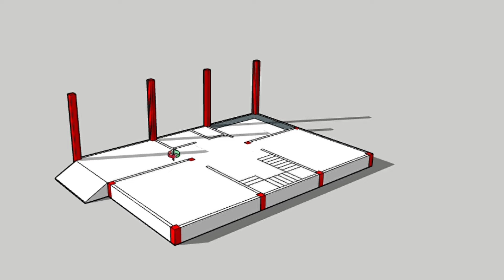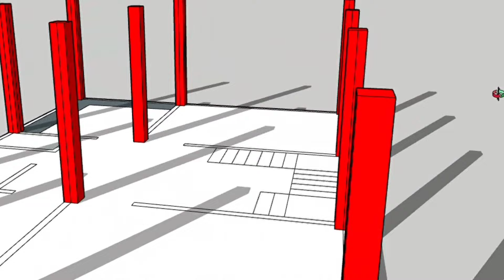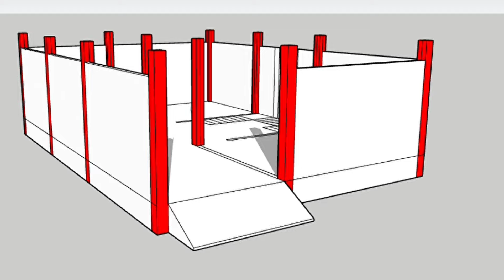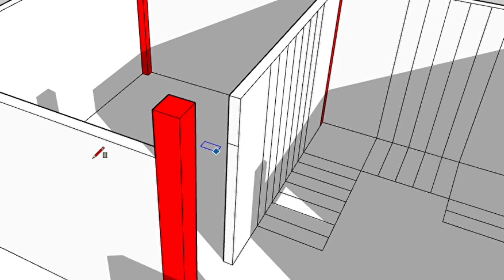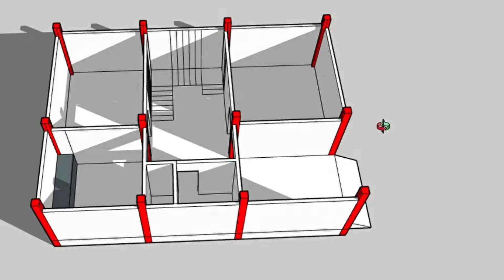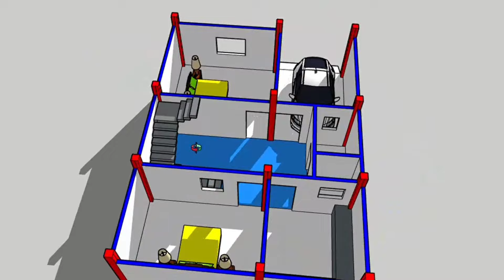2 बैडरूम का नक्शा साथ मे कार पार्किंग || 2 bedrooms house plan || 26x36 house plan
2 बैडरूम का नक्शा साथ मे कार पार्किंग || 2 bedrooms house plan || 26x36 house plan || house plan